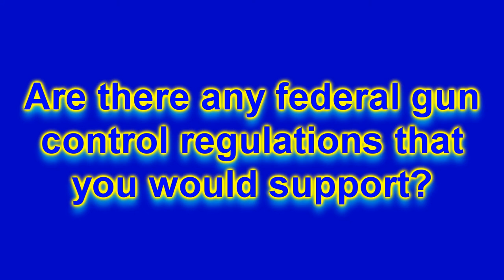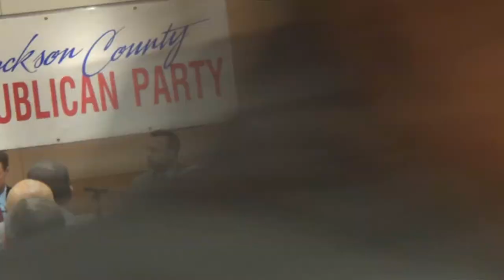Oregon GOP Senatorial Candidate Forum, Medford - 18 Mar 2014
Great pre-Primary forum so voters can better know the Republican candidates running for U.S. Senate this year.